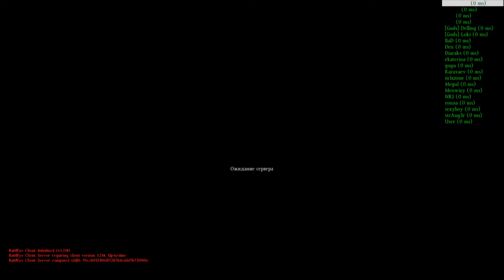Баги раннего доступа в DAYZ Standalone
0:11 - Маски шоу деревня дураков
1:12 - Star Wars Tatooine Bar Theme
3:55 - Кипелов - я свободен

"London Symphony Orchestra;John Williams-Cantina Band" 1:09
SME
"Kipelov-I'm Free" 3:54
Quiz Group Music